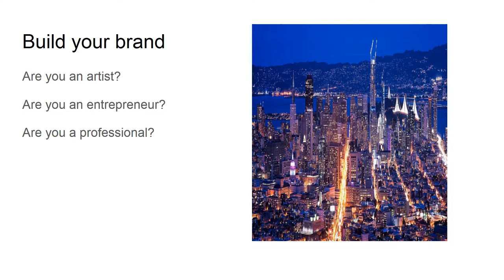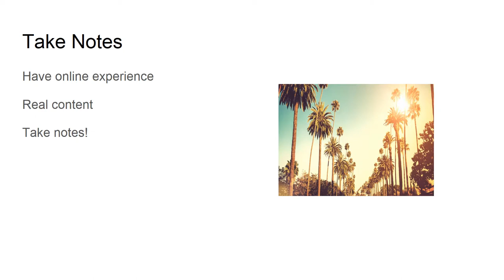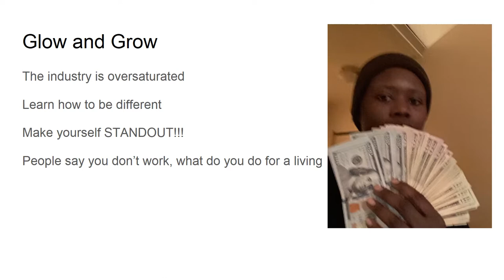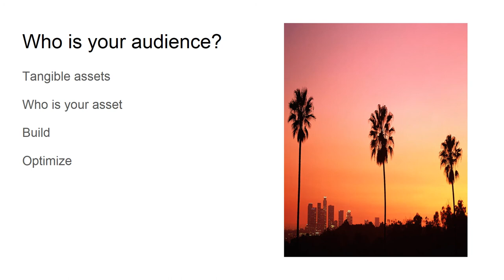Marketing Unleashed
Nico University Marketing Unleashed 3/17/2018